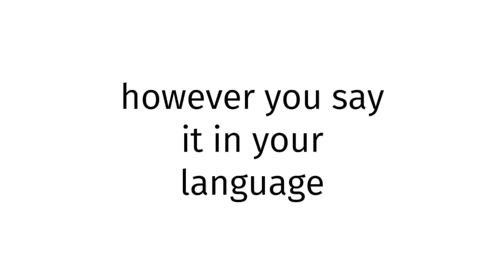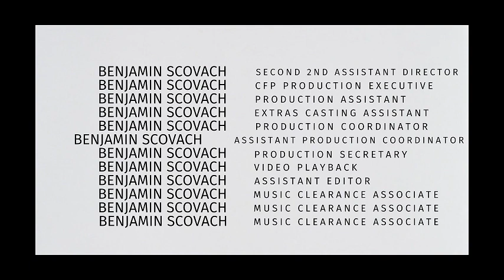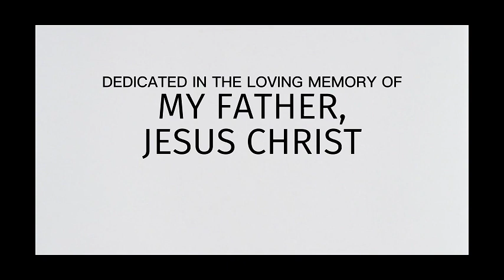How to pronounce Tanzania SEX BLUE FILM?(CORRRECTLY)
Welcome!
Throughout the entirety of my channel, you will learn to pronounce vocabulary the correct way. In today’s video, you will learn to pronounce Tanzania SEX BLUE FILM the correct way.
Timestamps below:
0:00 intro
0:27 word of the day
0:37 examples of word
0:51 ending

thelastgoodamerican
lastgoodamerican
benjaminscovach